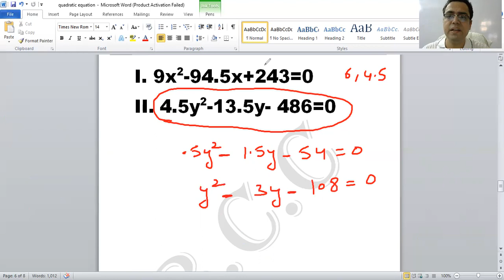Quadratic inequality Important Question For Banking exams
I. 9x2-94.5x+243=0
II. 4.5y2-13.5y- 486=0